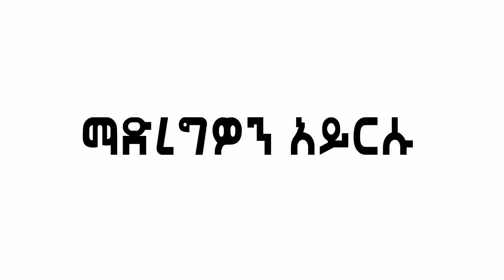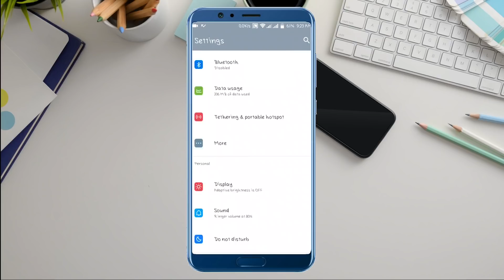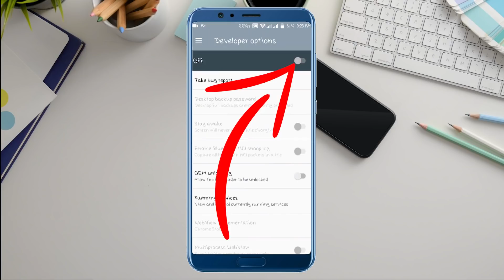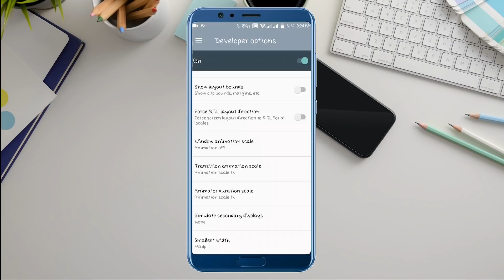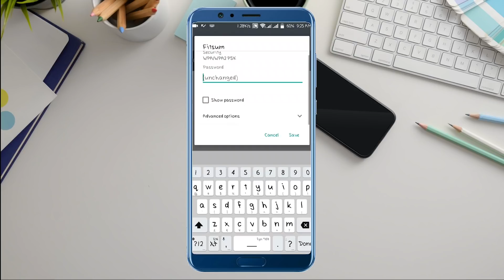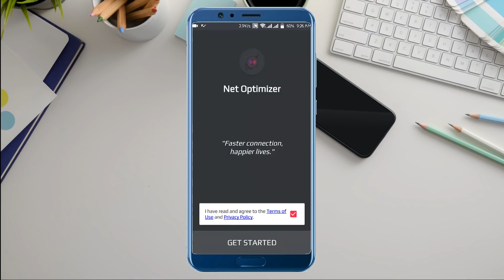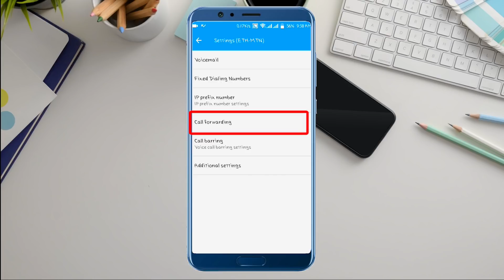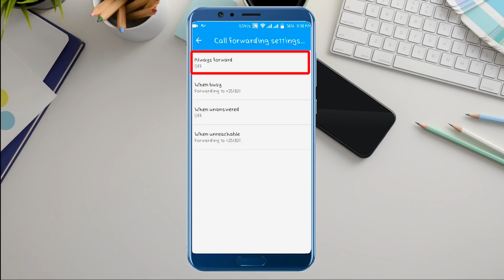እስከዛሬ ተበልተናል | ስልካችን ላይ የግድ ማስተካከል ያሉብን ሴቲንጎች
100% የሚሰራ እና የተረጋገጠ ስለሆነ ለሁላችሁም መፍትሄ እንደሚሆን አልጠራጠርም፡፡ ይህንን ቻናል ሰብስክራይብ በማድረግ በየቀኑ አዳዲስ የቴክኖሎጅ መረጃዎችን እንድታገኙ እጋብዛችኃለሁ፡፡ 👇

Social Media